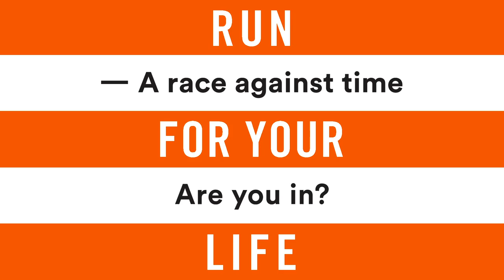Run for your life - TRAILER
Run for your life - en klimatmanifestation från Arktis till Paris
Run For Your Life - a Climate Movement From the Arctic to Paris